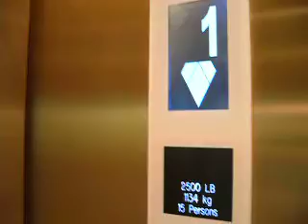KONE Traction Elevators at a Mall in Scottsdale AZ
Those are some of the elegant & luxury elevators near the Barney's New York department store in Scottsdale downtown area.

==Barney's NY Scenic Elevators==
Manufacture: KONE
Elevator Type: MRL Traction
Elevator Model: MonoSpace
Fixtures: KSS 600
Capacity: 15 Persons-2500 LBS
Year Installed: 2009
Elevator Bank Size: 2
Floors Served: P2,P1,1,2
Speed: 350 FPM